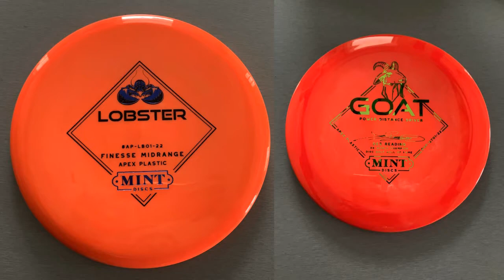Mint Disc Jackalope Review w/Joe & Vorian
Mint Discs are a favorite for the boys up North!